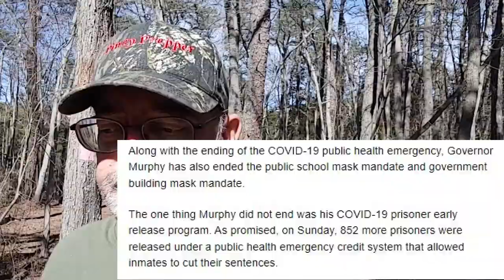Walk 'n' Talk, War with Russia?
Just my opinion, my take on what I see and hear about this situation.
And More Crazy bullshit in this state of New Jersey